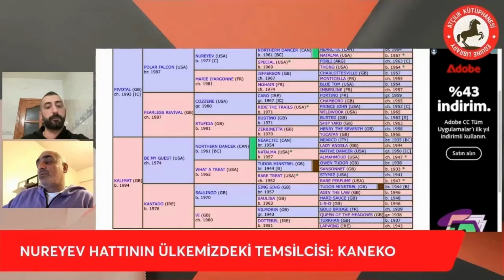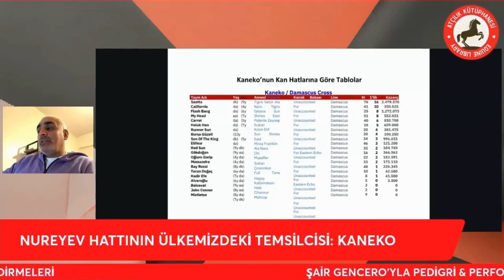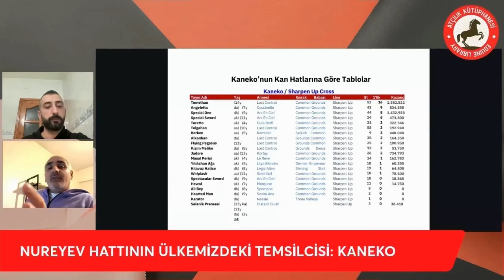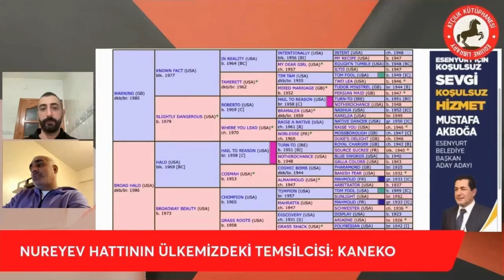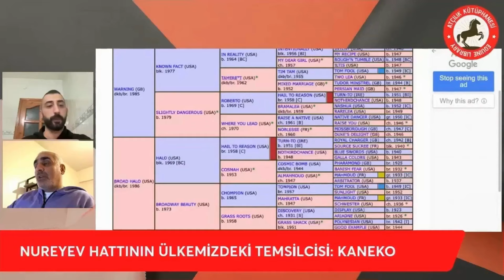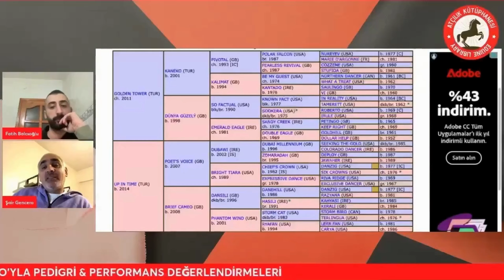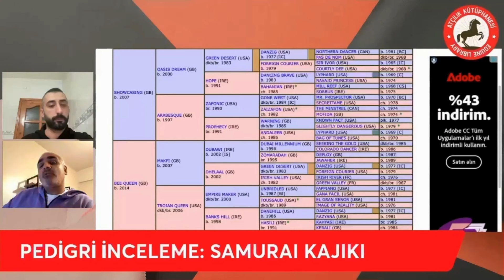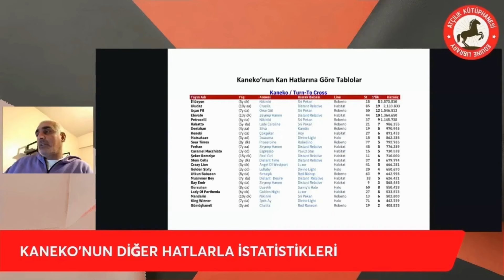Pedigri Performans | Nureyev Hattı ve Golden Tower (1.Bölüm)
00:00 Giriş
01:50 Şair Gencero'nun Pedigriyle Tanışması
13:50 Arqana Satışları
27:50 Yetiştiricilik Gündem
40:59 Nureyev Hattı
52:23 Nureyev'in Türkiyedeki Temsilcileri
1:02:57 Kaneko'nun Pedigrisi
1:09:24 Kaneko'nun Aygır ve Kısrak Babalığı
1:12:10 Kaneko- Damascus Crossunun İstatistikleri
1:18:57 Kaneko- Sharpen Up Crossunun İstatistikleri
1:27:23 Samurai Kajiki'nin Pedigrisi
1:36:49 Kaneko- Turn To Crossunun İstatistikleri